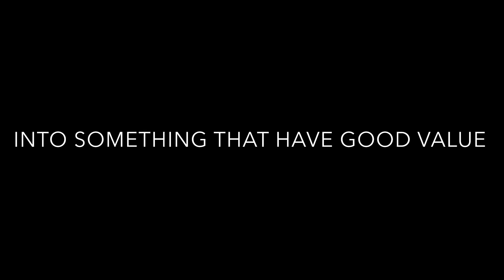NO POTION MEGA GROUND SLOTH - WFL ??? adopt me roblox